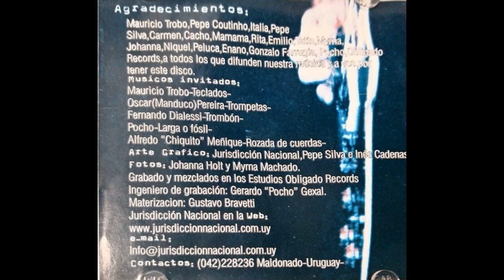JURISDICCION NACIONAL - QUE EL MUNDO SE MUEVA - 2001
ROCK - URUGUAY

1 - CALAVERAS Y FANTASMAS
2 - EN LA CUERDA FLOJA
3 - ALGO MAREADO
4 - QUE EL MUNDO SE MUEVA
5 - SOBRE MI
6 - EL SILENCIO ES UN ABSURDO
7 - VIEJA CIUDAD
8 - LOCO DE ACÁ
9 - MAÑANA SERA TARDE
10 - SON MIS AMIGOS
11 - OJOS ABIERTOS
12 - LARGA EL HUESO